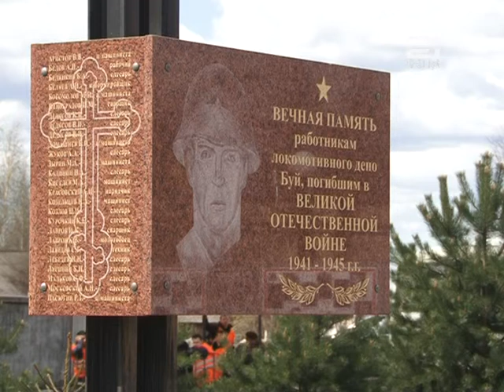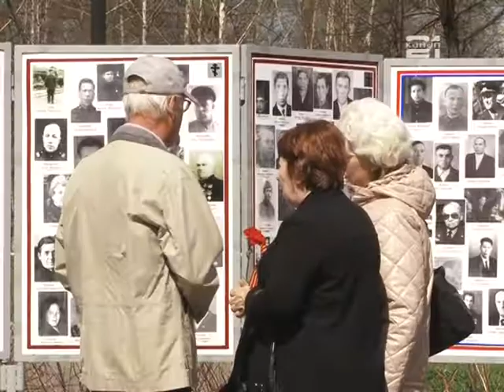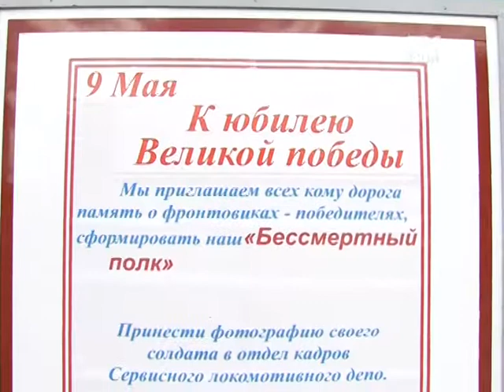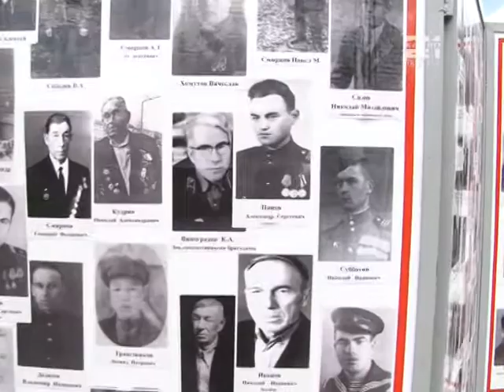Митинг к Дню Победы в Локомотивном депо